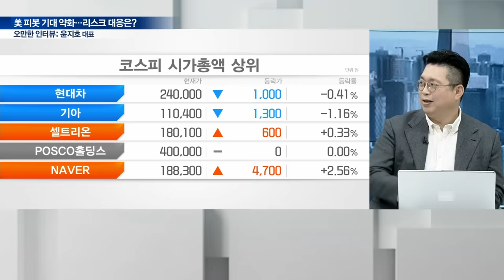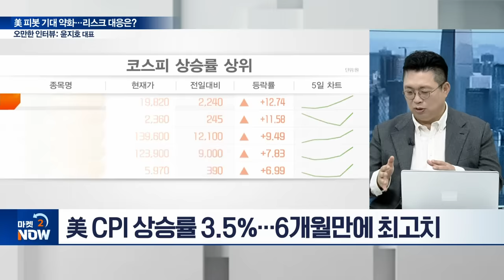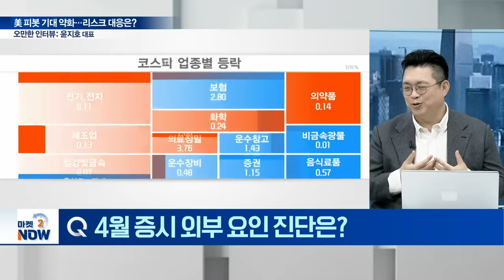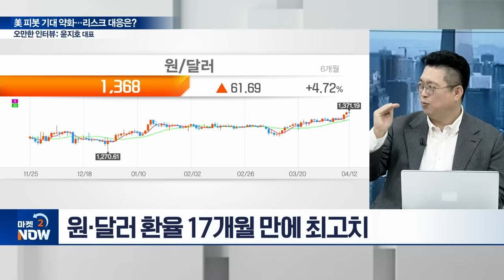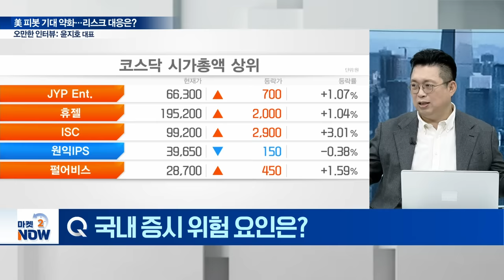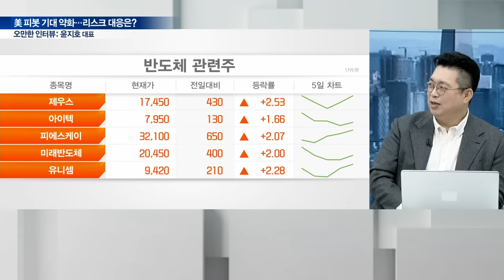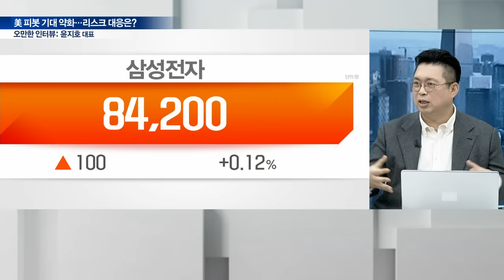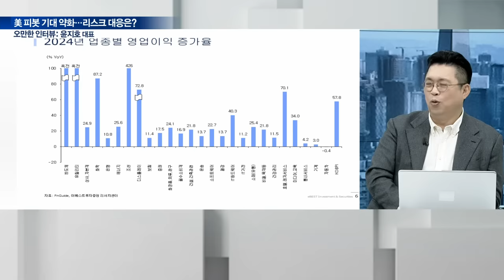[오만한 인터뷰] 윤지호 이베스트투자증권 리테일사업부 대표 "시장에 여전히 먹을거리 있다" | Market Now (20240412)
Q. 4월 증시 외부 요인 진단은?
Q. 금통위 사상 첫 10연속 동결 배경은?
Q. 美 6월 금리인하론 폐기... 하반기는?
Q. 강달러 압박 속 외국인 변심 가능성은?
Q. 국내 증시 위험 요인은?
Q. 韓·美 증시 매력도 차이는?
Q. ‘5월엔 팔고 떠나라’...? 변동성 속 전략은?
Q. 증시 총선 후유증 회복 시도... 전략은?